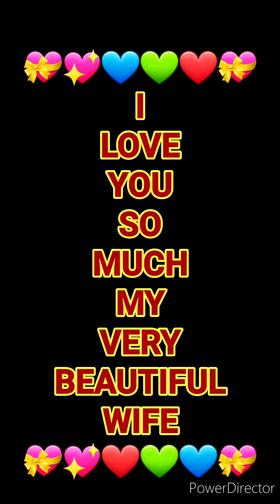ANNIVERSARY SURPRISE TO MS.JAMAICA OF HUKOU HSINCHU TAIWAN🇹🇼